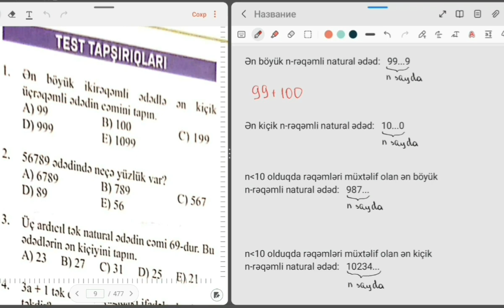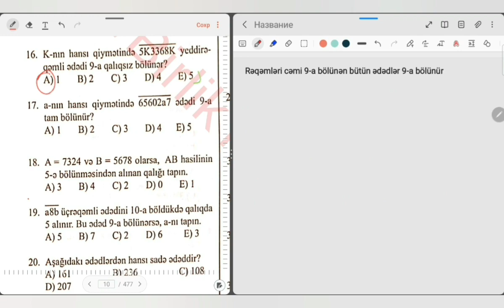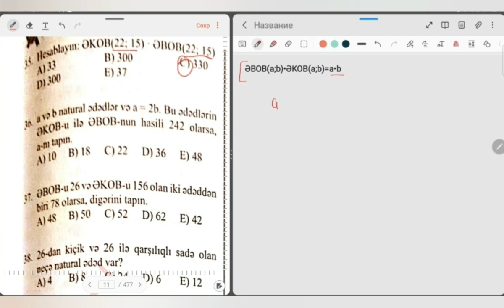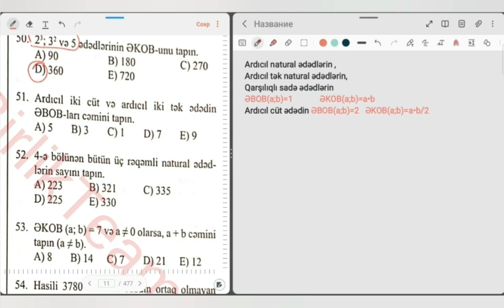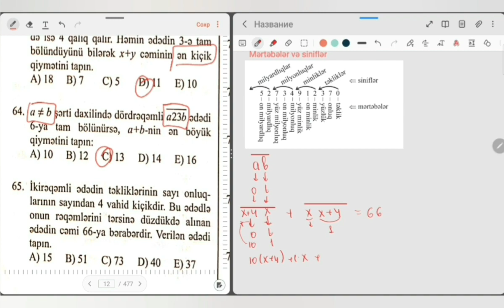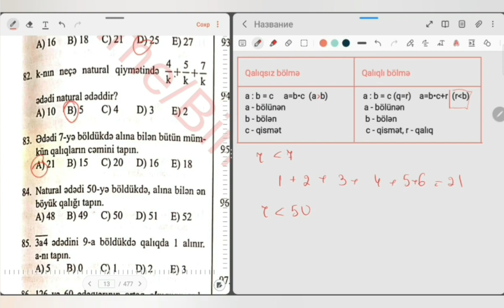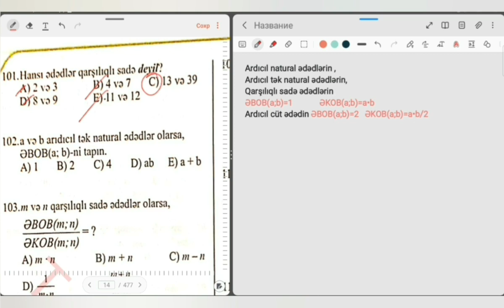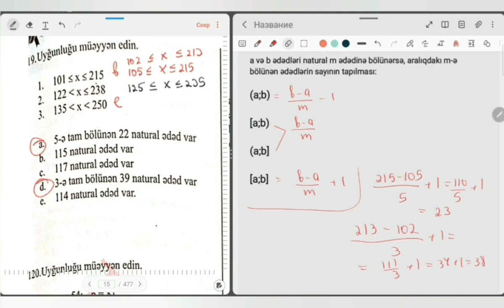Güvən XI sinif.Natural ədədlər 1-120